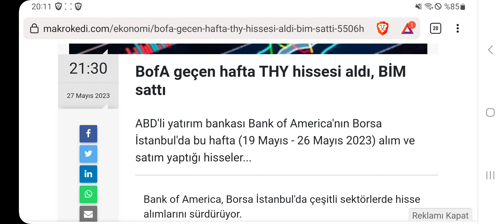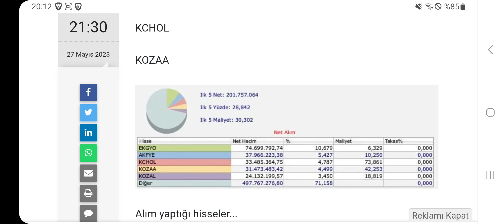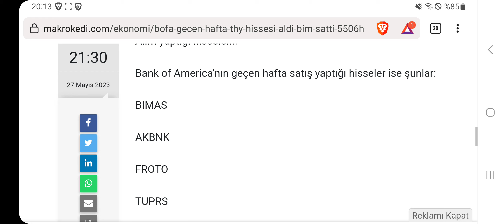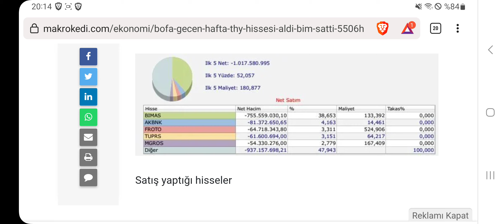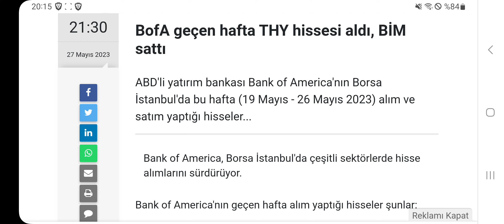Bofa Bank Of Amerika Geçen Hafta Büyük Satış Yaptı! İşte O Satış Hisseleri!